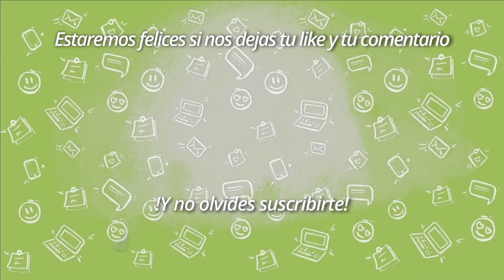Mi papá, un gran varón, se cambió de género, ¡Ahora es mujer!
Sobre todo, algo como lo que le pasó a nuestra familia, parece una mentira absurda. Como un artículo de una revista amarillista sobre la vida de la farándula. Sin embargo, para mí es la historia más real del mundo.

Hace poco, nuestra familia no se diferenciaba de otras miles de familias de nuestro país. Iba la escuela, mi madre era ama de casa y se ocupaba en su croché. Y mi padre de su carrera militar. Papá siempre ha sido un ejemplo para mí. En uniforme, siempre con la espalda recta
y una voz fuerte. En el trabajo comandaba a sus subordinados, y en casa se convertía en la persona más alegre del mundo.

Cada fiesta en nuestra familia fue especial. Invitábamos a los amigos, los adultos se disfrazaban y se divertían con los niños. Aunque siempre me sentía un poco avergonzada
delante de mis amigos, porque sus padres elegían roles bien masculinos, y mi padre se disfrazaba de brujas, princesas o simplemente se vestía con los vestidos de mi mamá y se ponía tacones. Pero todos se reían, y mi papá se divertía mucho, así que decidí que era normal. Lo más importante es que mis padres eran felices.

Cuando cumplí 14 años, comencé a notar que mi mamá se la pasaba llorando todos los días,  y que los viajes de trabajo de mi padre duraban más. Por supuesto, en ese entonces no entendía nada. Simplemente se volvió casi imposible estar en casa. La noticia de que mis padres se estaban divorciando fue un verdadero shock para mí. Pero las sorpresas no terminaron ahí.

Imagínense, toda la vida he estado creciendo en una familia totalmente normal, con padres maravillosos, y ahora me dicen que mi querido padre ya no existe. Pero en lugar de él ahora tengo otra mamá. Sí, mi querido papá, el hombre que era para mí, el ideal de masculinidad
decidió ser mujer. Es decir, cambiar de género.

No me imagino cómo se sintió mi mamá después de escuchar esa noticia. Porque para mí en ese momento el mundo literalmente colapsó. La tierra se detuvo, la vida se detuvo, junto con todos mis sueños. Así es como ahora puedo describir el evento más horrible de mi vida.
En ese entonces fue más fácil y más difícil al mismo tiempo.

Recientemente cumplí quince años, y durante más de un año no he visto al hombre al que una vez llamé papá. Durante varios meses me negaba a percibir a esta persona como mi familiar más cercano y querido. Mamá y yo nos mudamos al otro lado de la ciudad, compramos un apartamento nuevo y tratamos de vivir solas. Le decía a todos que mi papá estaba muerto.

Luego las cosas empezaron a mejorar. A veces contestaba el teléfono y hablaba con él. Me explicó que siempre se sentía incómodo en un cuerpo masculino. Que nadie tenía la culpa de esto,solo sintió toda su vida que estaba viviendo una vida extraña,en la que él mismo no tenía lugar. Por fin pude entenderlo. ¿Qué sintió durante todos estos años? Viviendo así, una vida extraña, en un cuerpo que no quería y haciendo algo que no lo hacía feliz. Realmente no le deseo esto a nadie.

Ahora es feliz, lo sé. Es un oficial retirado y ahora tiene todo: una nueva vida, trabajo y familia. Sé que me ama. Le reconozco a este hombre que, aún con un destino difícil, no tuvo miedo de ir solo contra todo el mundo. Lo comprendo. Pero aceptarlo completamente,
probablemente aún no esté lista. Pero siento que muy pronto estaré lista
para mirarle, ahora a ella,  a los ojos sin resentimiento alguno.

¡Gracias por tu apoyo y por ver el video!

Por cierto, ¿tal vez tengas una historia emocionante y quieras que se publique en el canal? ¡Entonces envía tu historia a nuestro correo electrónico, lo encontrarás al final del vídeo!